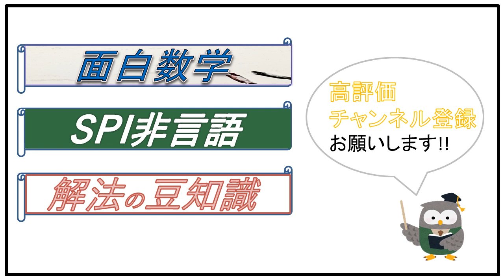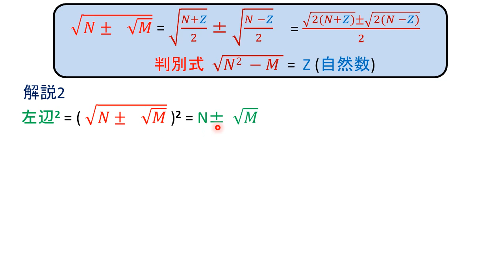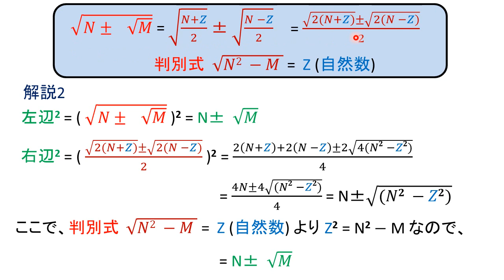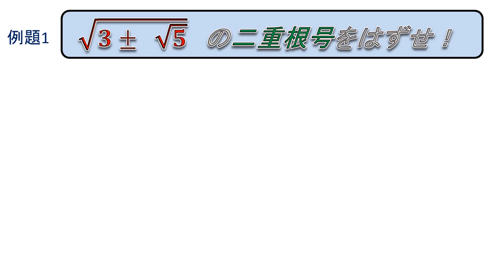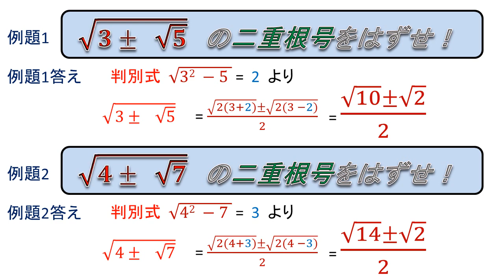数学 二重根号外し方(NMZが正の有理数でも使える)超裏技